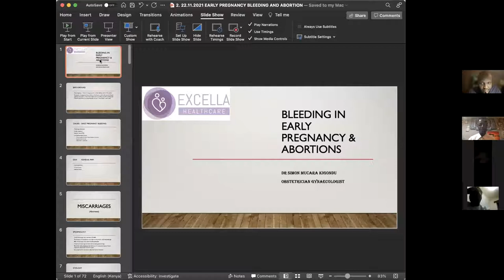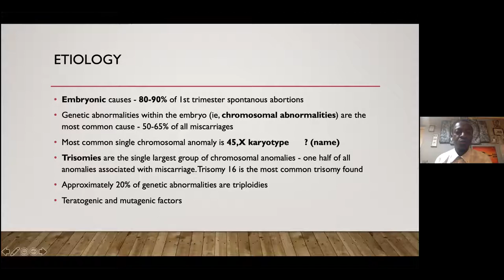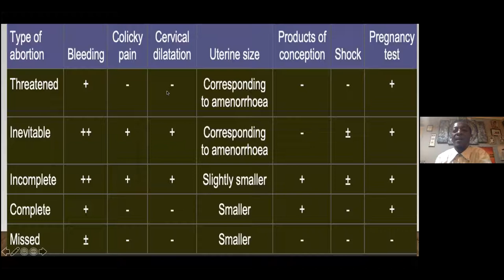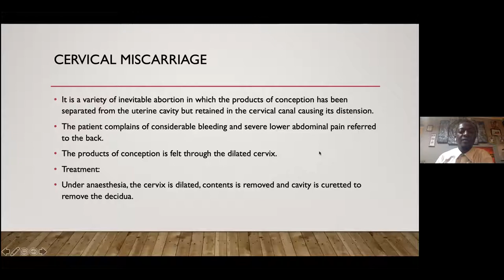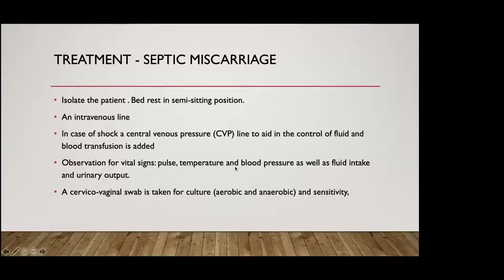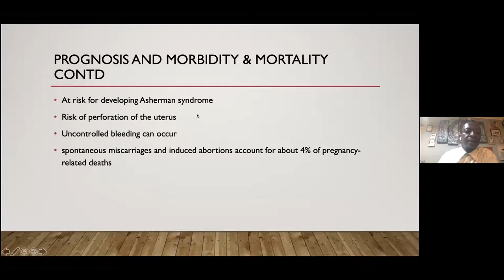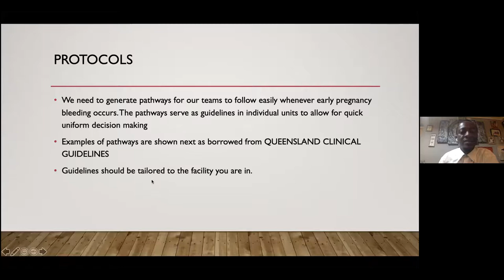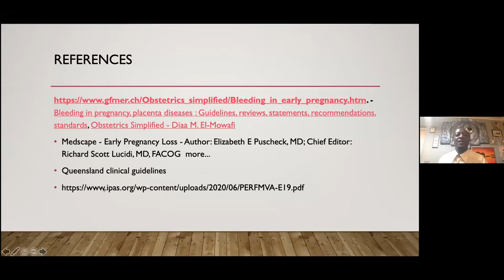EARLY PREGNANCY BLEEDING AND MISCARRIAGES BY DR KIGONDU ON 22nd NOVEMBER